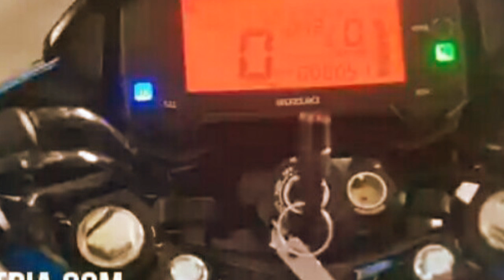Suzuki satria fu injeksi modif terbaru